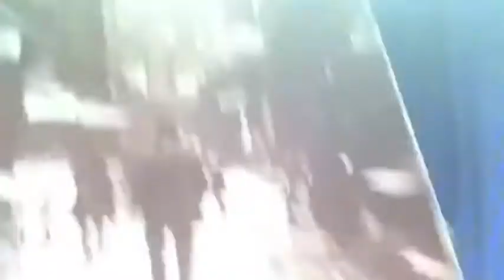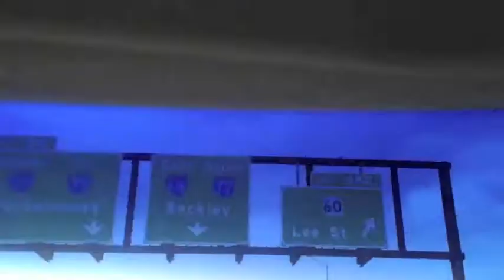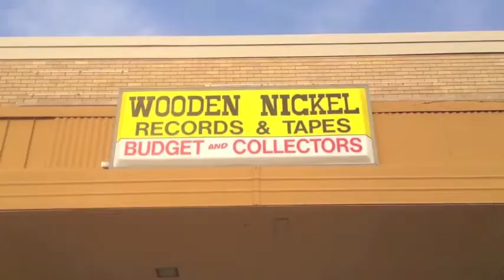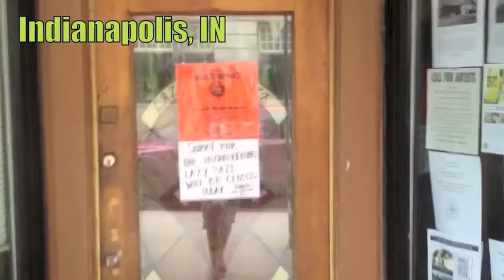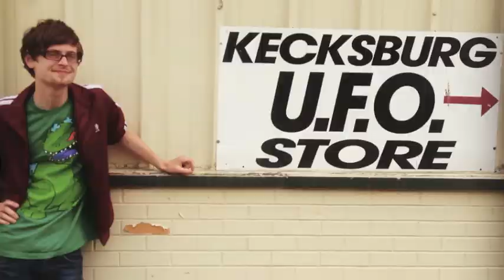GREEN SUNDRESSES DOCUMENTARY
Welch & Penn and the Earl of Evenings spent the second half of May 2013 touring around the southern Northeast and eastern Midwest. This is their story:

00:01 Respective Empires by Welch & Penn
03:53 Zen Home Stichery by Black Santa
05:21 Laughing Target by Grey Revell
09:18 Far Behind by Dylan Shane Feat. Fountain Penn
11:23 Normal Control by Preta
15:58 Due East by Alt-Ctrl-Sleep
17:05 Wrong Side by Skeleton Kednig
19:17 Waves of Repetition by Chris Howard & Joe Diaco
20:42 Old Man by Dylan Shane
26:55 Heart on the Door by Kevin Goodwin